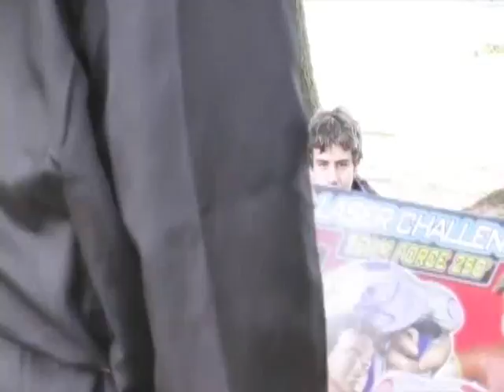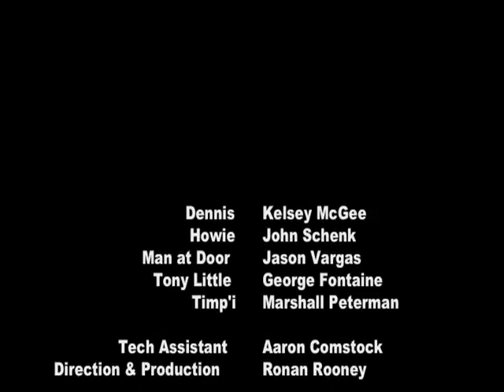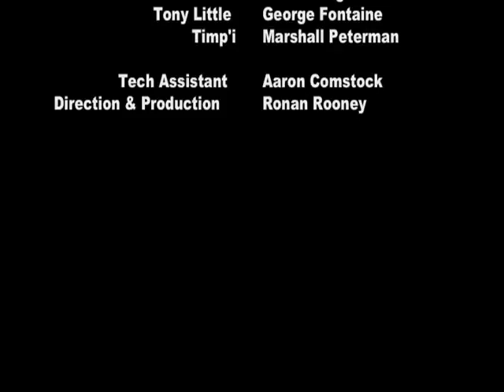Karate Chaos 3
The epic conclusion of the Karate Chaos trilogy finally answers the greatest question of all: is it over yet? New places, new characters, and deep back stories shed light on an even more confusing plot. Fans of this cult classic will remark on the similarities between this movie and "When Harry Met Sally."